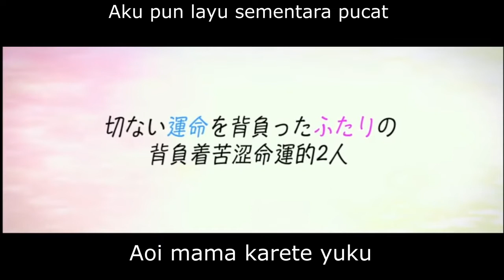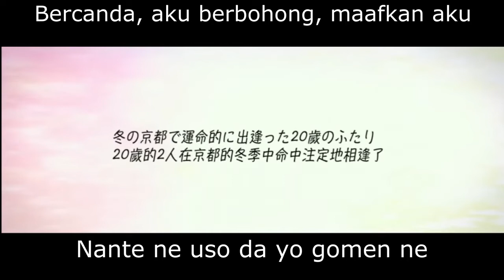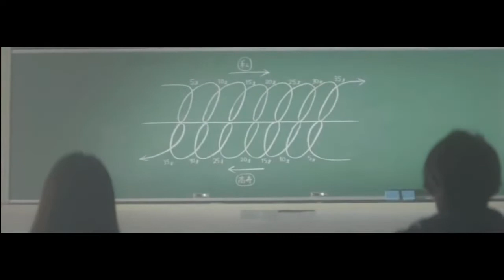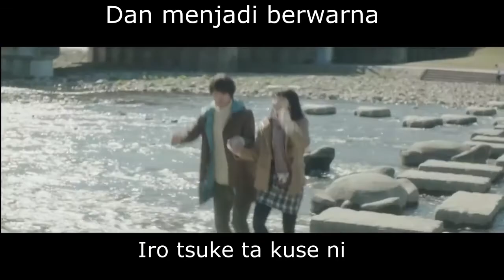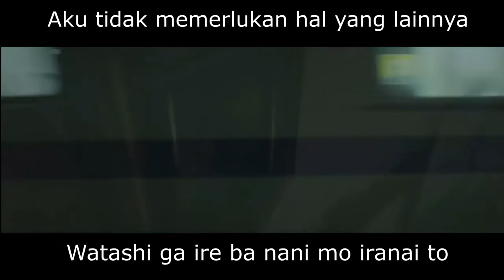Back Number - Happy End (Akhir Yang Bahagia) || Lirik dan Terjemahan